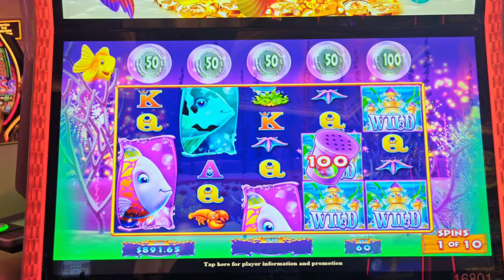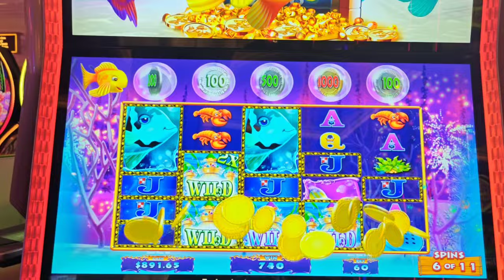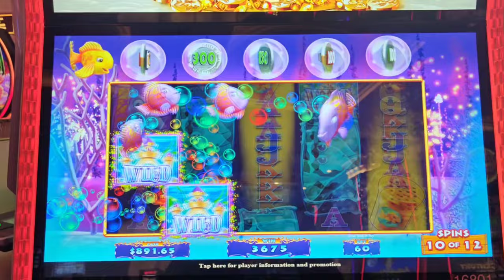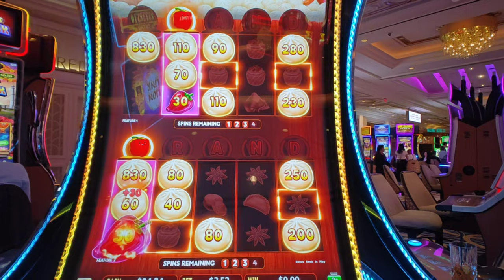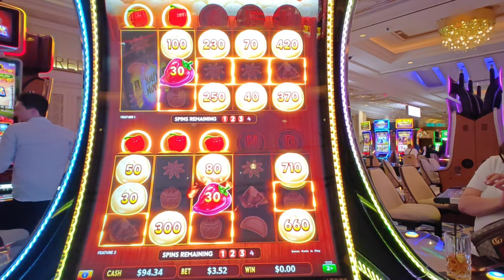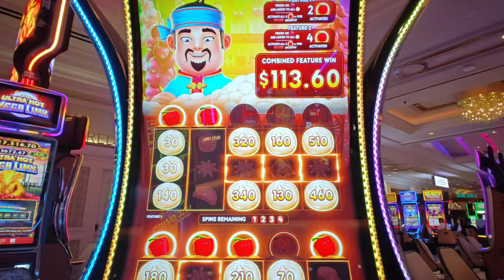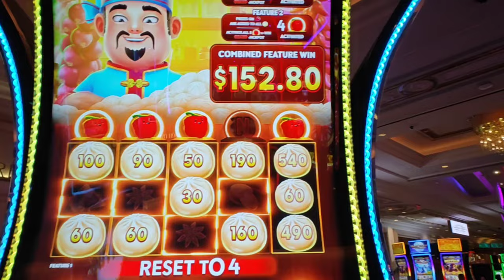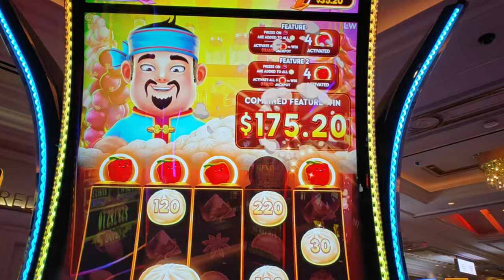Battle of the MEGA FEATURES!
Part 8 of my 2024 Birthday in Vegas!  I got 2 Mega Features in one night on Goldfish and Flaming Hot Pots!  Sushi vs. Dumplings, what pays more?  With @wingwangslots1243 and @LoriLuckbox

@venetianvegas and @ThePalazzoLasVegasStrip